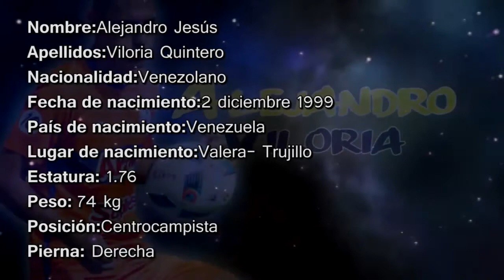Alejandro Viloria Futbolista Venezolano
Alejandro Viloria es un joven futbolista venezolano que representa una nueva generación en el medio campo. Destaca su fuerza y su agilidad acompañada de una gran inteligencia y toma de decisiones.
Viloria  posee una técnica y manejo impecables considerado uno de los talentos a asumir el liderazgo en el medio campo actualmente figura como jugador de la regla promovida por la Federación venezolana de Fútbol vistiendo la camiseta de Estudiantes de Mérida F.C.